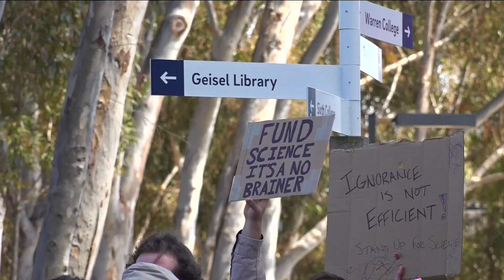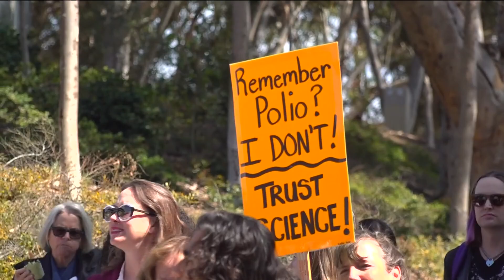Scientists rally at UCSD alongside national protests to stand against federal funding cuts by DOGE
Over 1,000 scientists and students gathered at UC San Diego to protest potential cuts to scientific research funding.